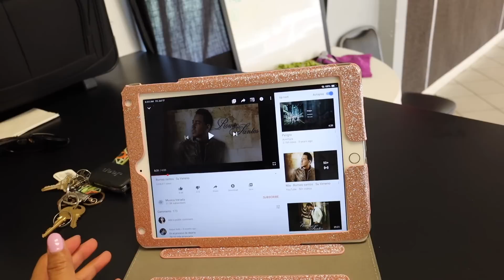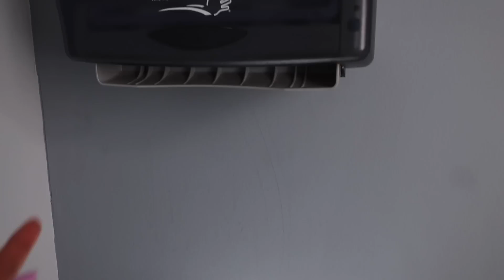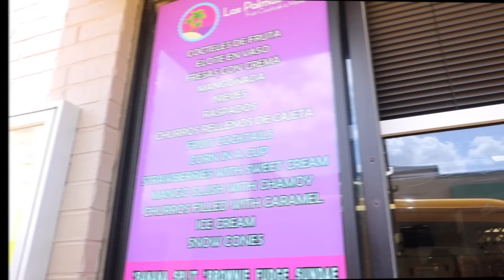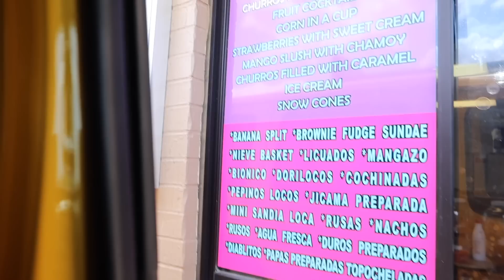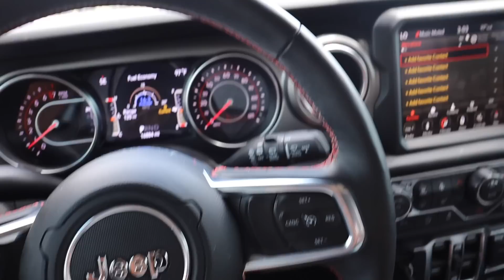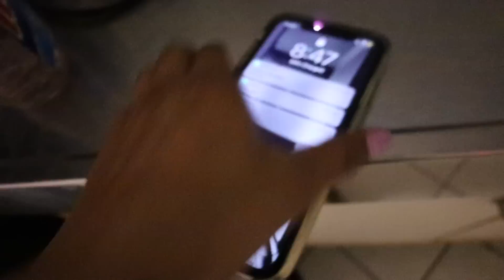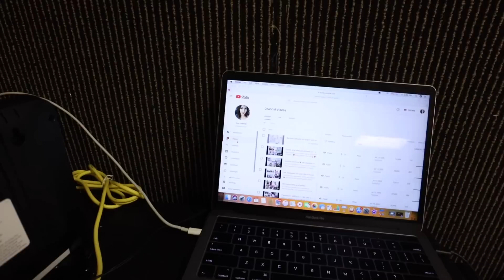Me volví a hacer el PRP + Internet en el HAPPY PLACE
Finalmente y creo que gracias a Dios se freso vio el problema del internet mis chic@s. Ahora si a darle duro para que ustedes tengan mas videos.
Quiero decirles que me encanto el resultado del PRP y que dia tras dia se van notando mejores resultados.
Aquí les dejo su teléfono y también  su pagina de Facebook para que vean su trabajo.